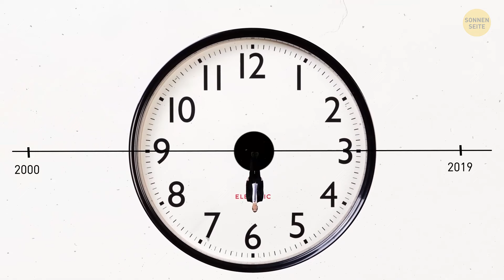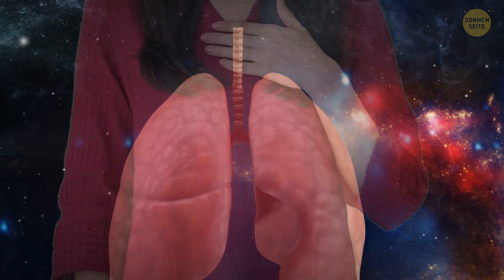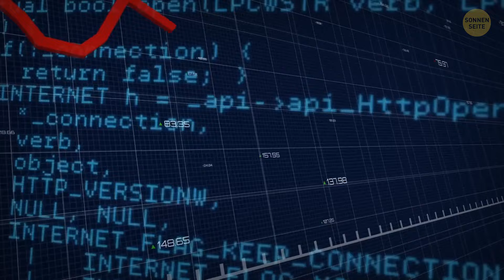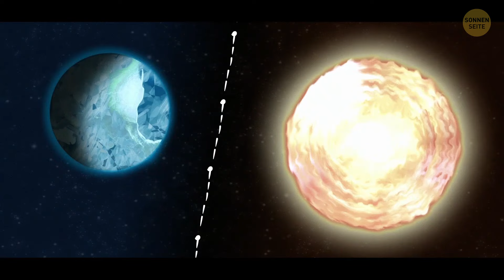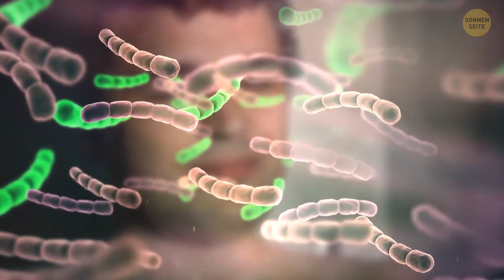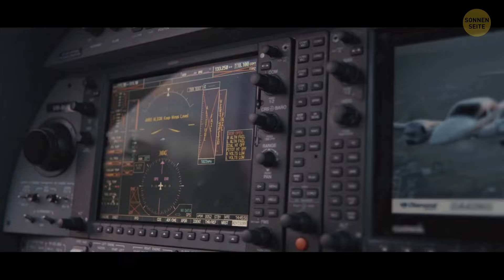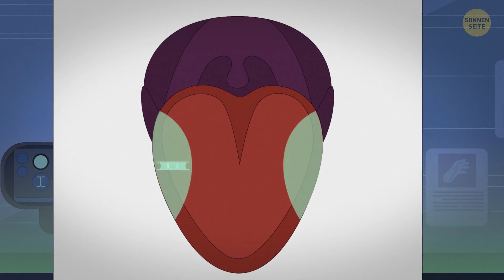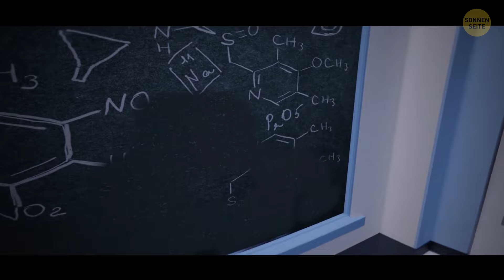Was-wäre-wenn-Situationen, die alles auf den Kopf stellen